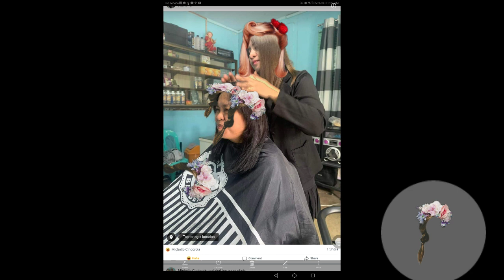December 17, 2022